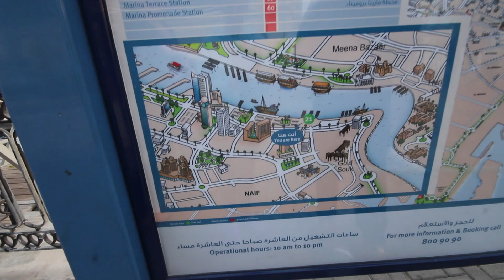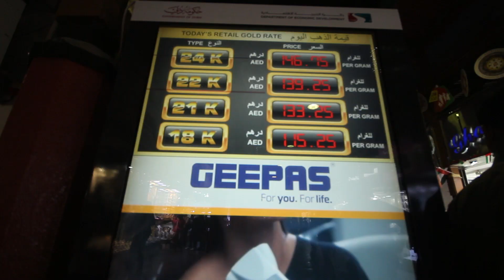Old Dubai | Siobhon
Old Dubai has wooden dhows, the spice souq overflowing with frankincense, cinnamon, cloves, and other aromatic spices and the gold souq with beautiful jewellery.

Hello! If you're reading this, make sure to click the thumbs up button because it makes me very happy! Have a great week! :)